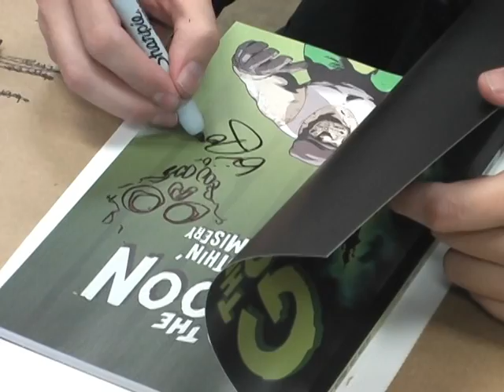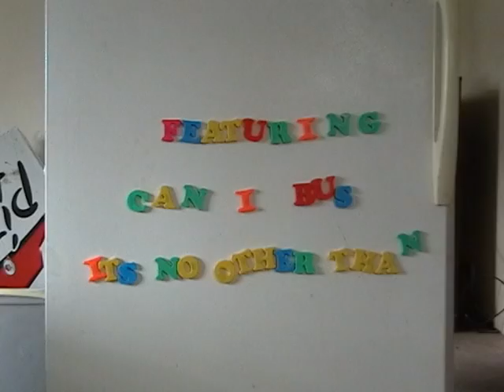Wes Bowling reel 2009 Rage Against the Machine Renegades of Funk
Here is a music video reel I put together with clips of tons of different videos I've shot over the years.  Some of the celebs included on it are: Danny Glover, George A. Romero, White Stripes, Harmony Korine, Bobby from the Earnest movies, Jared Carter from the Hannah Montana movie,